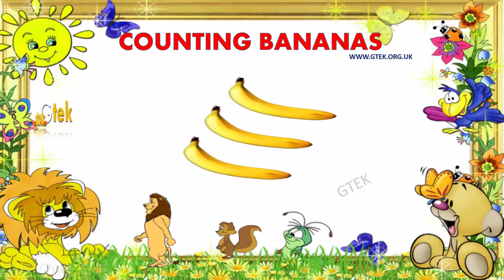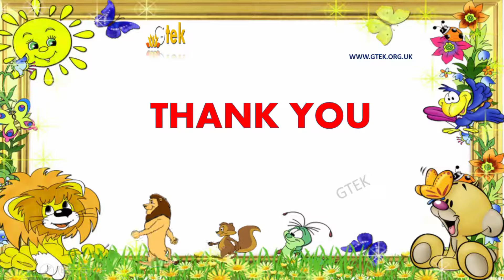Counting Bananas For Kids | The Bananas Song | Monkey Counting Game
Counting Bananas For Kids
Practice counting to 20 with a pair of funny monkeys in Counting Bananas. Followed by more of your favorite nursery rhymes in this video collection.